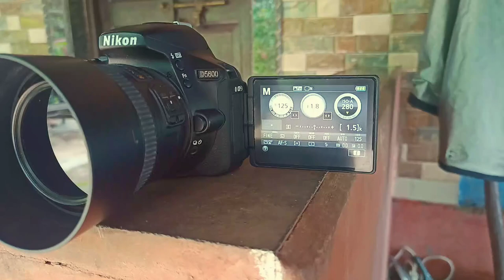Nikon D5600 Autofocus test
Nikon D5600 auto focus test
Nikon D5600 auto focus speed,
focus test,
nikon D5600 face tracking, continuous auto focus, Nikon D5600 auto focus settings, photography, dslr camera, Irfan Mukadam